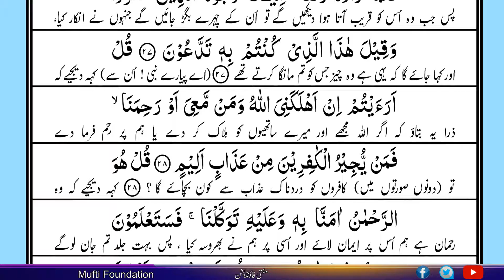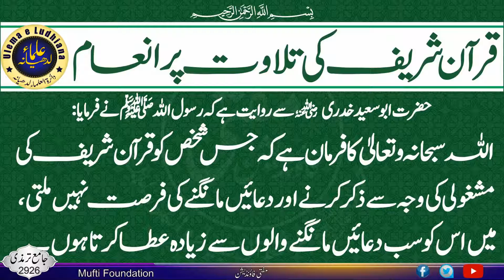Surah Al-Mulk -With Arabic Text - سورة الملك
القرآن الکریم | Al-Quran Al-Kareem